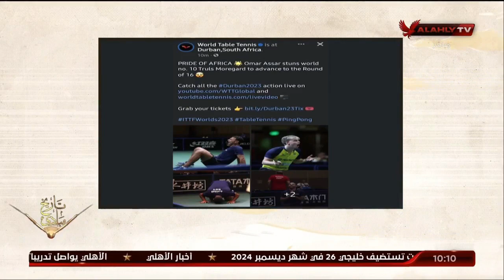المنيسي: أيامك يا أهلي.. انجازات وانتصارات وحصاد بطولات 🦅🔥